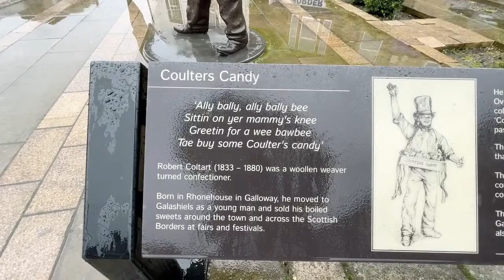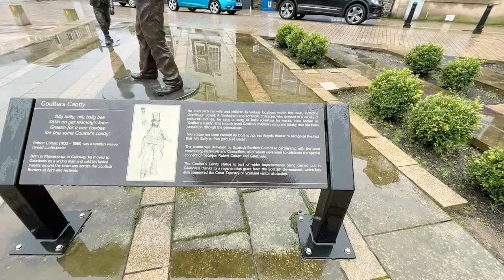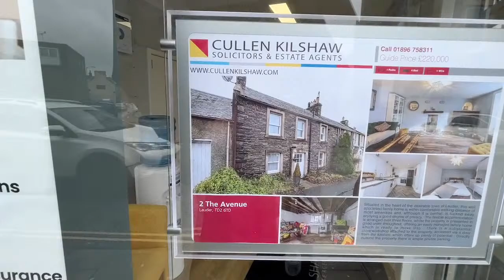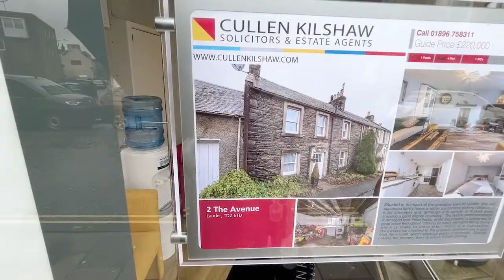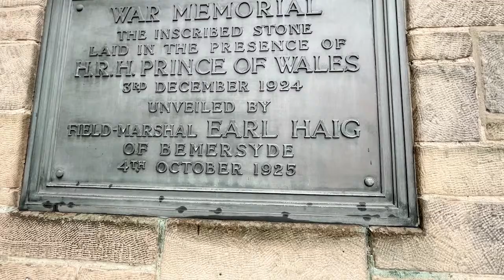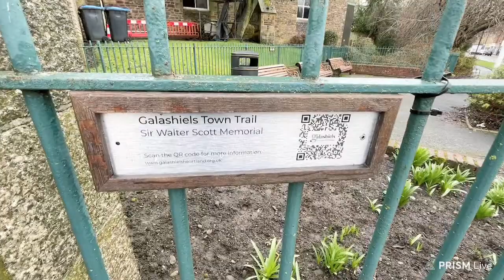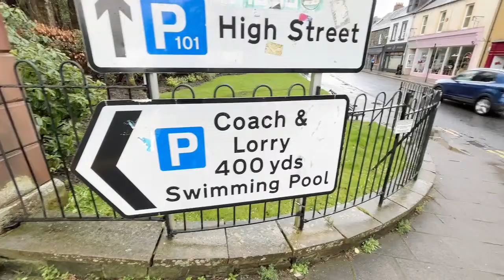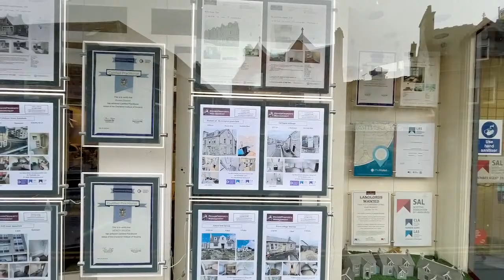Paul in Galashiels